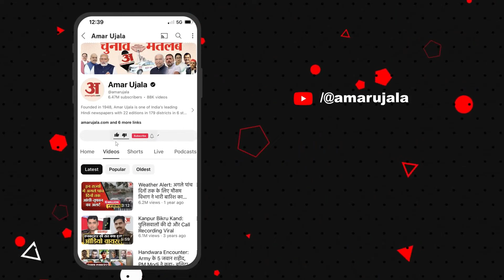CM Yogi Meet Mother: मां का हाथ पकड़े दिखे योगी, वायरल हुआ ये वीडियो | Yogi Viral Video UP Politics